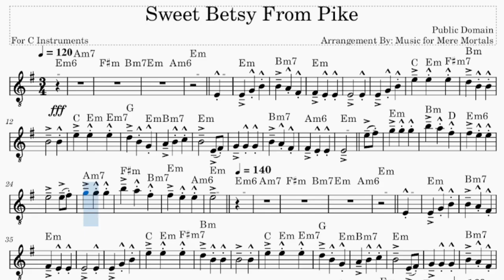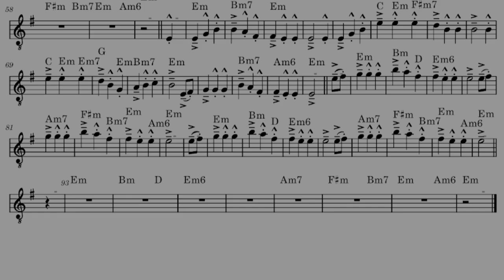Sweet Betsy from Pike - Beginner - Play Along for C Instruments